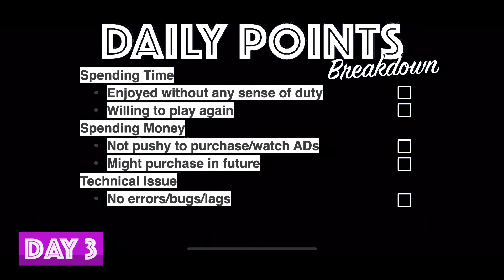Merge Kuya Island - Review 3/5, Game Play Walkthrough No Commentary 3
Provider: Netmarble Corporation
Release Date: June 15, 2022
Age Rating: 12+